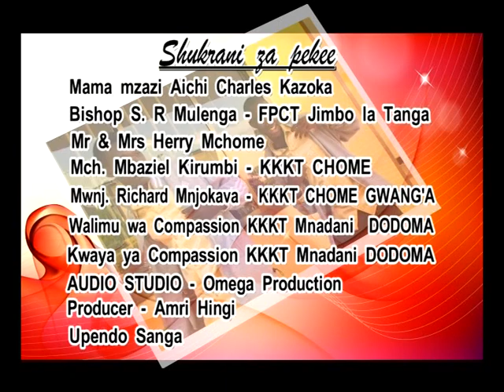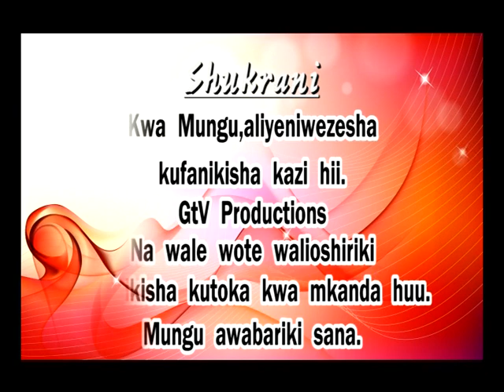Ngambo Yangu | Shengena Gospel Panorama | Official Video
Song: Ngambo Yangu | Artist: Shengena Gospel Panorama